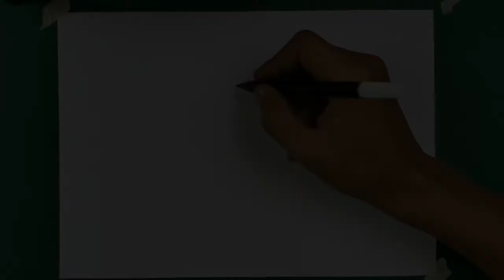How to Draw a Cute Cartoon Dodo Bird